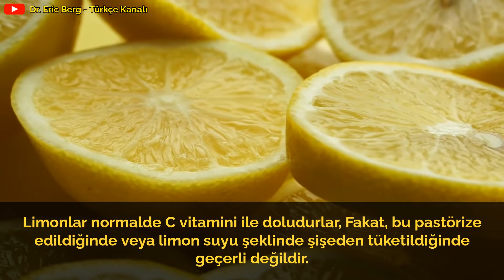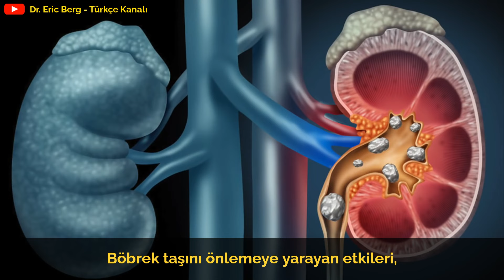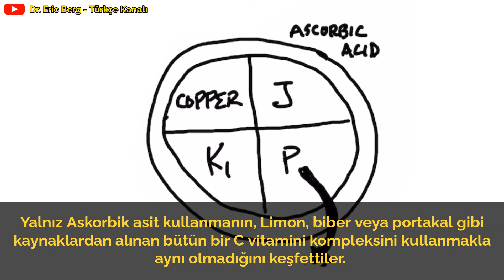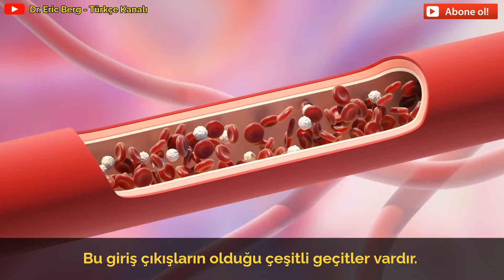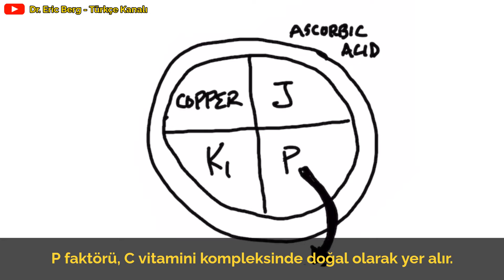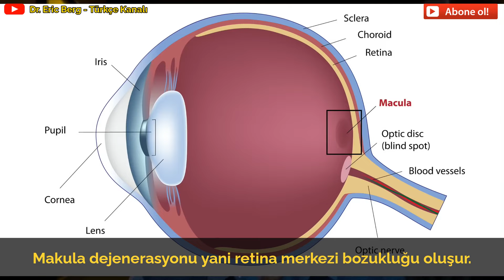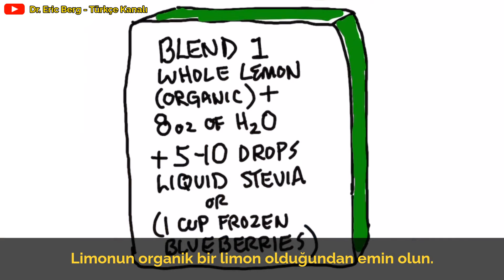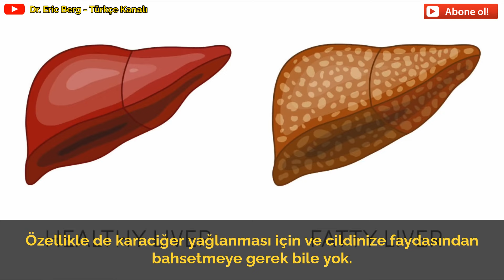LİMONU BÜTÜN YEMENİN FAYDALARI - Dr. Berg TR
Limon tamamını limonlu suyu kullanmak, sadece suyunu kullanmaktan çok daha fazla fayda sağlar!
Nasıl yapılacağını kontrol edin.

0:00 Giriş: Her zaman limonun tamamını kullanın
0:35 Limon suyundaki besinler
1:05 Limon suyunun faydaları
1:44 Neden bütün limonu tüketmelisiniz?
6:23 En sağlıklı limonlu su tarifi
8:22 Limon suyuyla ilgili diğer videoma göz atın

Bugün sizlere limonlu su yaparken limonun tamamını suyunuzda kullanmanın faydalarından bahsedeceğiz.

Limon suyundaki besinler:
 • Potasyum
 • Magnezyum
 • B6, B1 ve B2 Vitamini
 • Bakır
 • E Vitamini
 • C Vitamini (pastörize edilmemiş limon suyu değil taze limon kullanıyorsanız)

Limon suyunun faydaları:
 • Karaciğerdeki yağı azaltır
 • Kolesterolü düşürür
 • Kilo kaybını destekler
 • Yaşlanmayı geciktirmeyi destekler
 • Antikanserdir
 • Böbrek taşı riskini azaltır
 • Bağışıklık sistemini destekler
 • C vitamini açısından zengindir
 • Kollajen yıkımını engeller

Limonun beyaz kısmını ve dış kabuğunu tüketirseniz,
biyoflavonoidlerden daha da şaşırtıcı faydalar elde edeceksiniz.

En sağlıklı limonlu su tarifi
İçindekiler:
 • 1 bütün organik limon
 • 8 oz. Suyun
 • 5-10 damla sıvı stevia veya 1 fincan donmuş yaban mersini

Talimatlar:
Suyu ve bütün limonu (tohumlar ve çekirdekler midenizi rahatsız etmedikçe hepsi) blendera ekleyin.
30-45 saniye karıştırın.
5-10 damla sıvı stevia veya 1 fincan donmuş yaban mersini ile karıştırın.
Bu, Dr. Berg'in kişisel onayı ile tek resmi Türkçe dil kanalıdır.

56 yaşındaki Dr. Berg, Sağlıklı Ketozis ve Aralıklı Oruç konusunda uzmanlaşmış bir kayropraktik uzmanıdır.  En çok satan Sağlıklı Keto Planı kitabının yazarıdır ve Dr. Berg Nutritionals'ın direktörüdür.

Sorumluluk Reddi:
Eric Berg, Kayropraktik Doktoru derecesini 1988 yılında Palmer Kayropraktik Koleji'nden aldı. “Doktor” veya “Dr” kelimesini kullanması kendisi ile ilgili olarak sadece bu dereceye atıfta bulunur.
Dr. Berg, Virginia, California ve Louisiana'da lisanslı bir kayropraktik uzmanıdır, ancak artık hiçbir eyalette kayropraktik uygulamamaktadır ve hastaları görmemektedir, bu nedenle insanları tam zamanlı bir faaliyet olarak eğitmeye odaklanabilmektedir, yine de aktif bir lisansa sahiptir.
Bu video sadece genel bilgilendirme amaçlıdır.
Kendi kendine teşhis koymak için kullanılmamalıdır ve tıbbi muayene, tedavi, tedavi, teşhis ve reçete veya tavsiye yerine geçmez.
Dr. Berg ile aranızda doktor-hasta ilişkisi oluşturmaz. İlk önce bir doktora danışmadan ve tıbbi muayene, teşhis ve tavsiye almadan önce sağlık rejiminizde veya diyetinizde herhangi bir değişiklik yapmamalısınız.
Tıbbi bir durumla ilgili tüm sorularınız için her zaman bir hekimin veya başka bir nitelikli sağlık kuruluşunun tavsiyesine başvurun.
Health & Wellness, Dr. Berg Nutritionals ve Dr. Eric Berg, D.C., bu video veya site aracılığıyla edindiğiniz herhangi bir tavsiye, tedavi süreci, teşhis veya diğer herhangi bir bilgi, hizmet veya üründen sorumlu değildir.
Dr Berg Türkçe  Dr Eric Berg Türkçe drbergtr